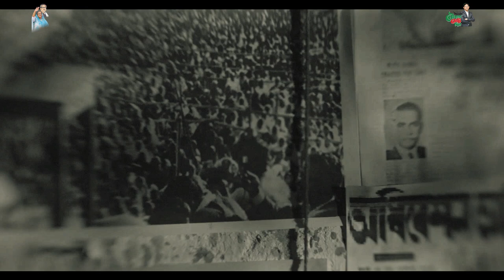আমরা জয় বাংলার লোক | Amra Joy Banglar Lok | গোলাম দস্তগীর গাজী | Golam Dastagir Gazi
আমরা জয় বাংলার লোক | Amra Joy Banglar Lok

১৯৭১ সালে পরাধীনতার জাল থেকে যারা এই দেশ কে স্বাধীন করেছে এবং এখনো যারা যুদ্ধ করে যাচ্ছে এ দেশ কে অর্থনৈতিক পরাশক্তিতে রূপান্তরিত করতে, তারাই আসল জয় বাংলার লোক। আমরা সবাই জয় বাংলার লোক।

- গোলাম দস্তগীর গাজী, বীর প্রতীক, নারায়ণগঞ্জ-১ (রূপগঞ্জ)

নানান রঙে, রূপে-বর্ণে,
সবাই যদি এক হয়;
তোমার গল্প, আমার গল্প,
মিলেই হবে বাংলার জয়।

হাতে-হাতে, হাত রেখে
গর্জে ওঠা সেই ডাকে
বিশ্বাসে যাই বুক বেঁধে।

কে দাবাবে; কে থামাবে,
আজ উঠেছে জয়ো-স্রোত,
বিশ্ব জাগিয়ে বল।

আমরা জয় বাংলা, জয় বাংলার লোক!

মেঘে-মেঘে, নতু ন-ভোরে,
জয়বাংলার শিখা জালি, ঘরে ঘরে,
তোমার স্বপ্ন, আমার স্বপ্ন,
গাজির বুকে রেখে পাল উড়াইয়া দে।

কাঁধে কাঁধে, একসাথে;
নতুন হাওয়ায়, দেশ আগিয়ে

আজ উঠেছে জয়ো-স্রোত,
বিশ্ব জাগিয়ে বল।

Produced by Newaz Mahtab
Ideation & Concept - Newaz Mahtab & Emon Chowdhury
Music Direction, Composition & Sound Design - Emon Chowdhury
Tune - Emon Chowdhury & Newaz Mahtab
Lyrics - Giash Shaheen
Video Direction - Shahrear Polock

Video Production - Prekkha Greehoo Visual Factory
In Association With - Boatman Films
Agency - RainCloud Communications